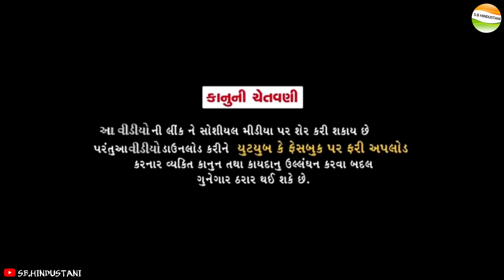બલ્લુ ફસાયો વિચીત્ર ગામમા//Gujarati Comedy Video//કોમેડી વિડીયો SB HINDUSTANI